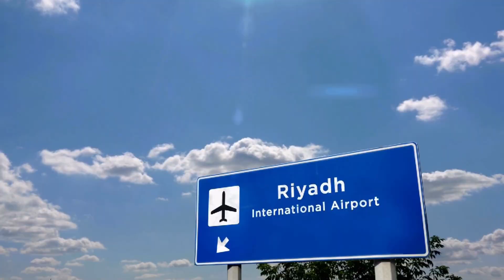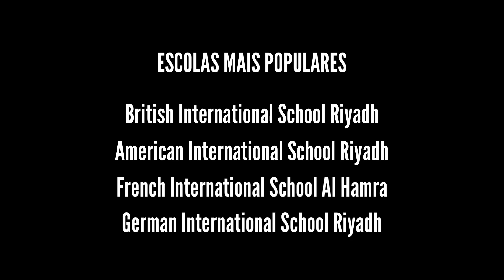RIADE, a capital da Arábia Saudita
o vídeo de hoje vamos explorar a cidade de Riade, a capital da Arábia Saudita.

Oi! Sou a Gabi e moro na Arábia Saudita desde 2015.
Quando vim pra cá achei pouca informação sobre como era a vida por aqui.
Pensando nisso, criei o blog e o canal para compartilhar um pouco do meu dia a dia e das coisas que aprendi aqui no país, e com isso ajudar mais pessoas a desmistificar a vida na Arábia.